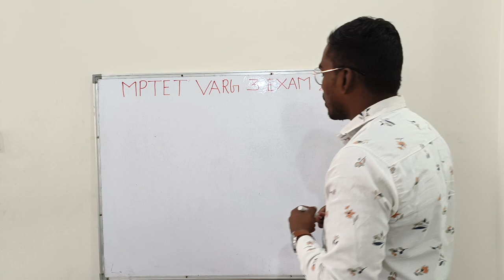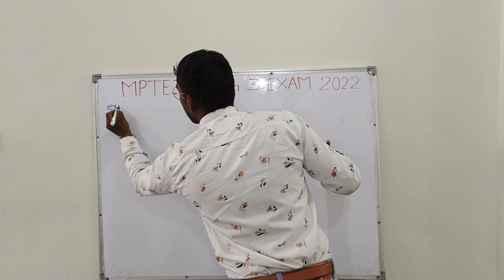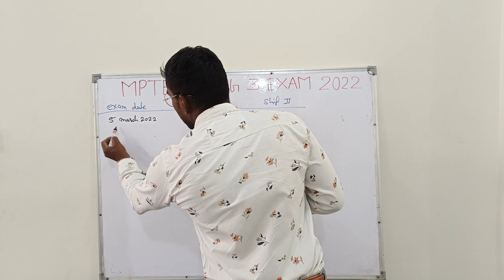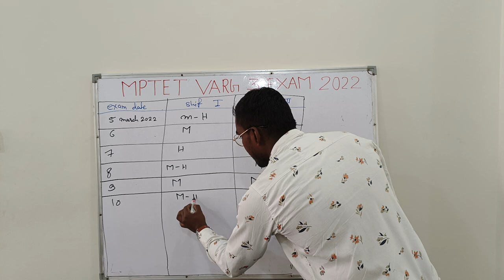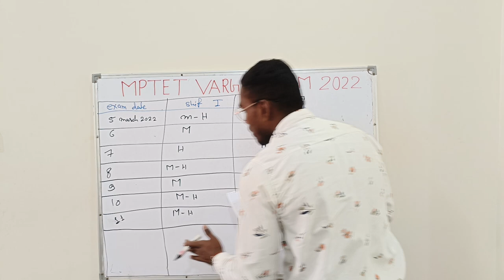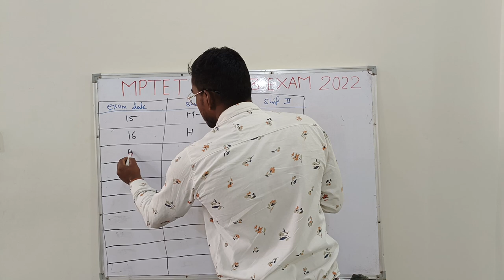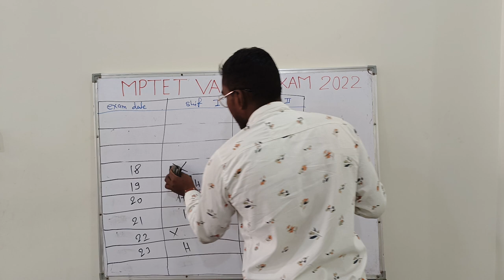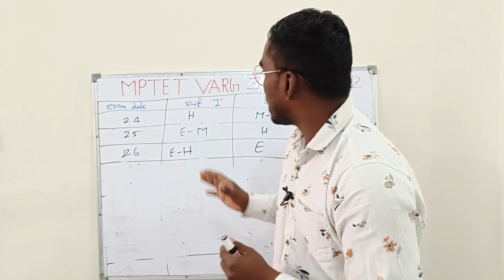Samvida Shikshak Varg 3 exam cutoff// mptet varg 3 exam cutoff //MPTET EXAM SHIFT //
March 2022 analysis mp samvida varg 3 exam centre se live review
MP TET VARG 3 EXAM DATE MARCH 2022
Mp samvida varg 3 exam live review full paper analysis first shift
Mp Samvida Shikshak Varg 3 exam live review second shift
म.प्र.  शिक्षक वर्ग 3 परीक्षा 26मार्च 2022
Shikshak Bharti latest news mp
Shikshak Bharti varg 3
Shikshak Bharti latest news in mp
Shikshak Bharti India
MP PEB NEWS
MPpeb news
MP peb vacancy
MP peb update
mppeb varg 3
MPTET
मध्य प्रदेश शिक्षक भर्ती 2020
मध्य प्रदेश शिक्षक भर्ती 2021
मध्य प्रदेश शिक्षक भर्ती परीक्षा  26मार्च
मध्य प्रदेश शिक्षक भर्ती परीक्षा 26मार्च 2022
मध्य प्रदेश शिक्षक भर्ती परीक्षा एग्जाम सेंटर से सीधा प्रसारण , मध्य प्रदेश व्यापम, शिक्षक भर्ती व्यापम
एमपीपीईबी, मध्य प्रदेश लेटेस्ट न्यूज़
एमपी व्यापम